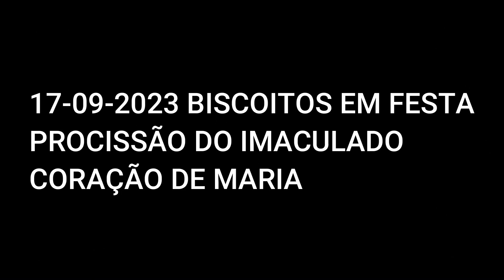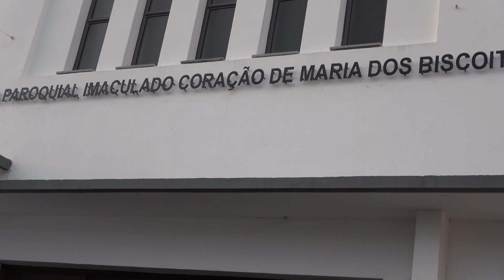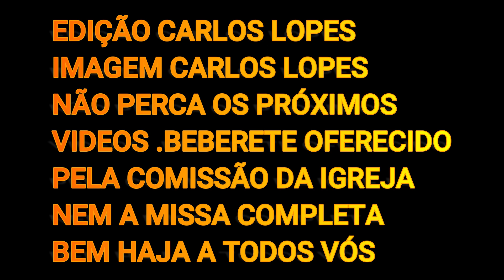PROCISSÃO DO IMACULADO CORAÇÃO DE MARIA (COMPLETA)